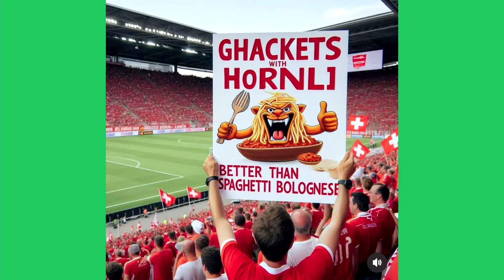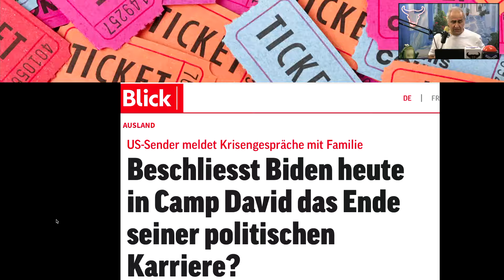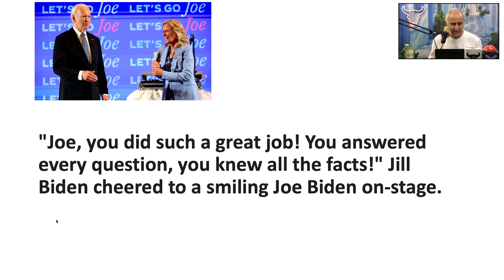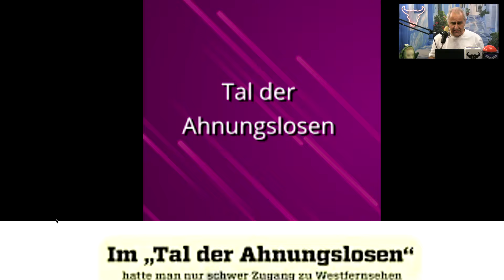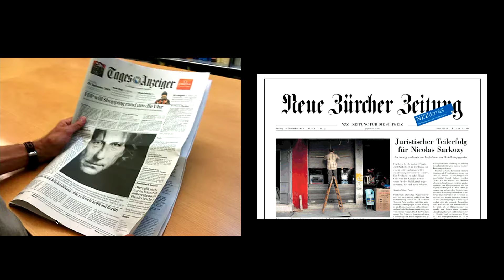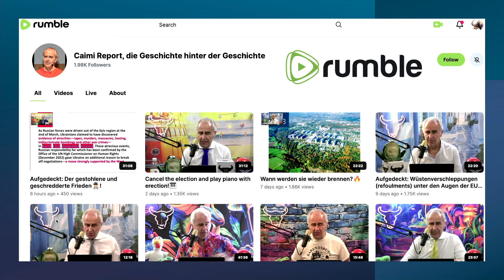Joe & Jill und das Tal der Ahnungslosen...🙉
Krisensitzung im Hause Biden: Rücktritt oder nicht – das ist hier die Frage!
Das Ganze wird dominiert vom Motto: Cherchez la femme!
Und unsere Vorschau auf das Assange special auf unserem Partnerkanal Rumble!

Das aktuelle Kabarett-Stück von Marco Caimi:
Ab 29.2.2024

Nächste Vorstellung nach der Sommerpause:

Rest Alpenclub/Eventlocal Under
Engelberg

BIC/SWIFT: UBSWCHZH80A

Oder